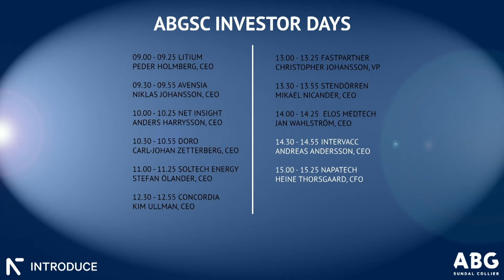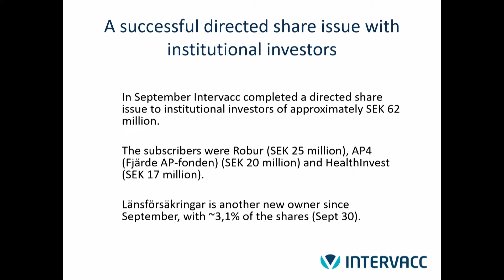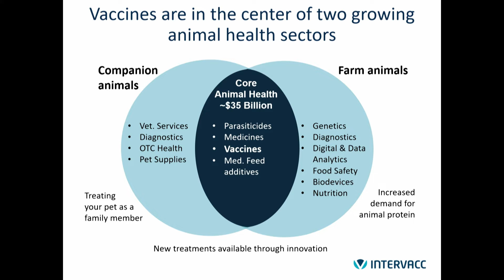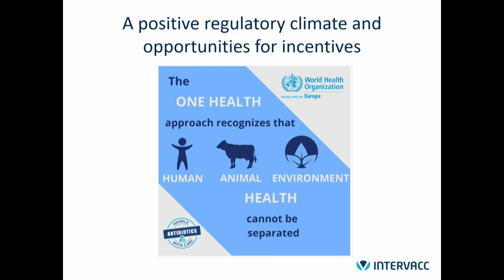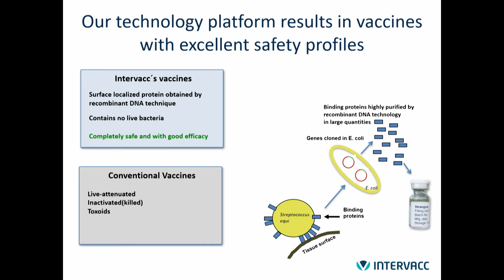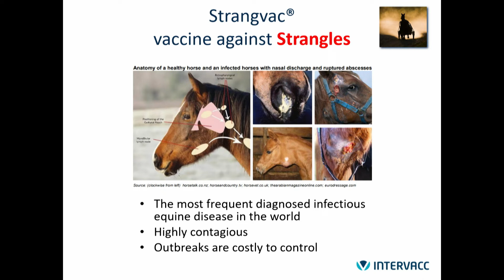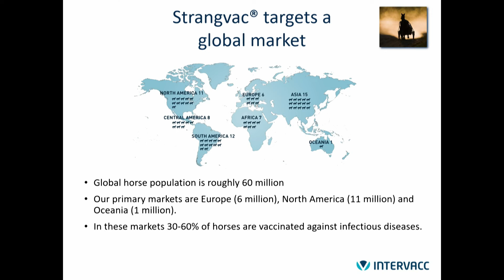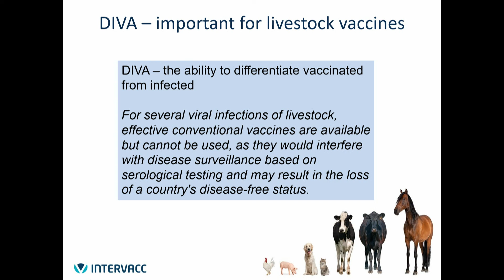Intervacc - ABGSC Investor Days dec 2019